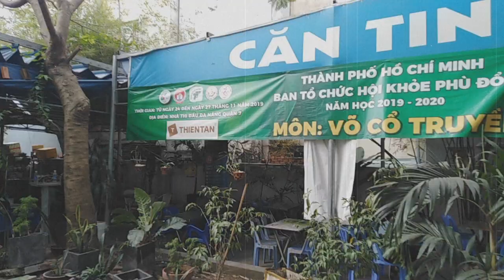Tham quan thực tế nhà thi đấu | Short video | SPORT CENTER IN DISTRICT 7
Nhóm mình đã có chuyến đi thăm quan thực tế trung tâm TDTT quận 7 nhằm hỗ trợ việc làm báo cáo giữa kì cho môn học. Vì tính chất, tụi mình đã chụp rất nhiều hình và đây là những tấm mình đã chọn ra từ chuyến đi đó, chỉnh hiệu ứng và bỏ nhạc vào cho vui. Chỉ là một clip ngắn thôi nhé!